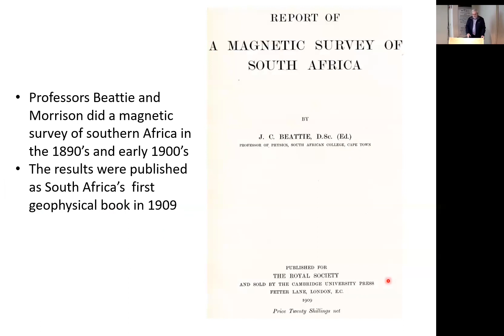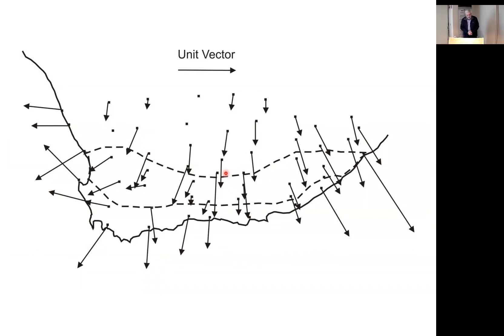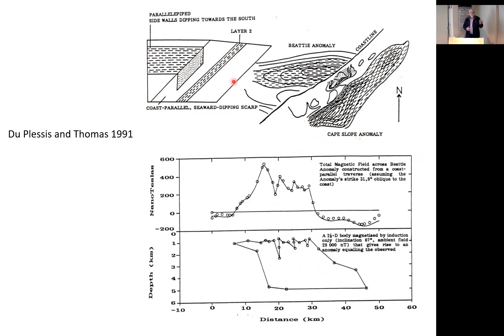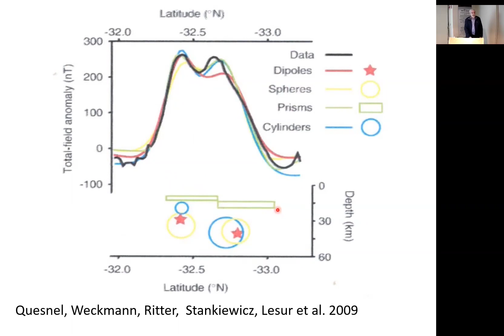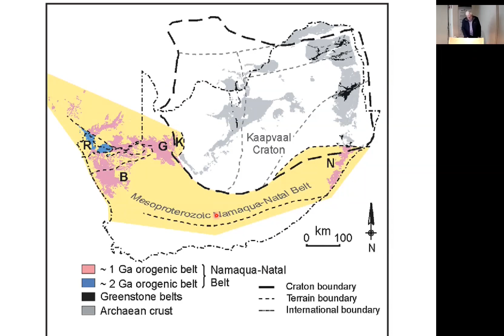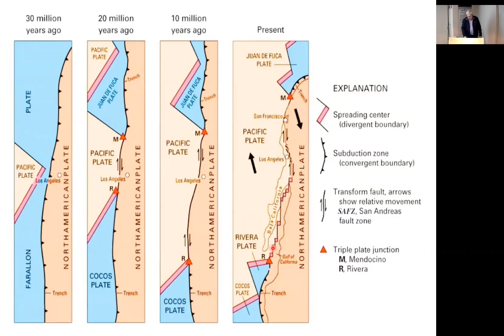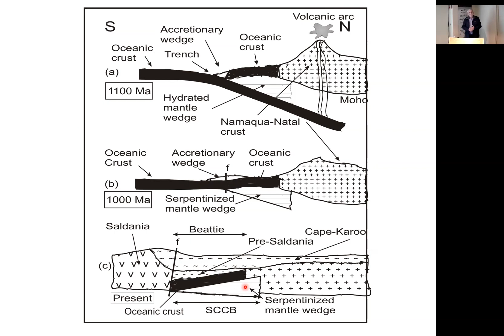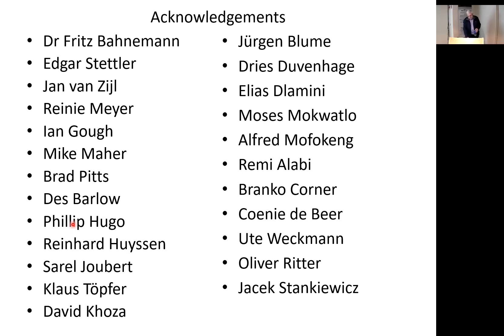SAGA AGM - Johan de Beer - Beattie Anomaly